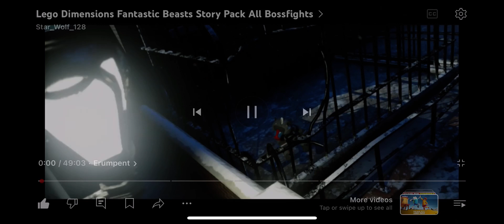LEGO Dimensions Erumpent Boss Fight